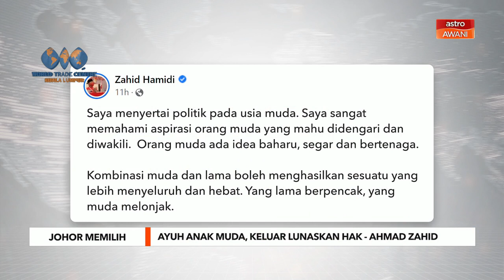PRN Johor | Ayuh anak muda, keluar lunaskan hak - Ahmad Zahid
Presiden UMNO, Datuk Seri Ahmad Zahid Hamidi mengajak anak muda khususnya Johor untuk keluar beramai-ramai melunaskan tanggungjawab pada Pilihan Raya Negeri Johor.